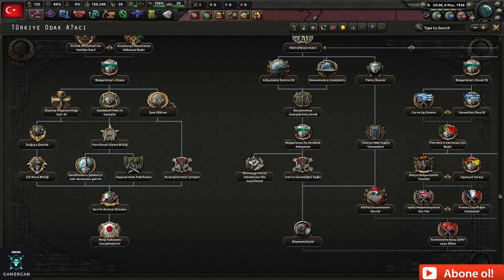HOI 4 Osmanlı Geri Geliyor 1